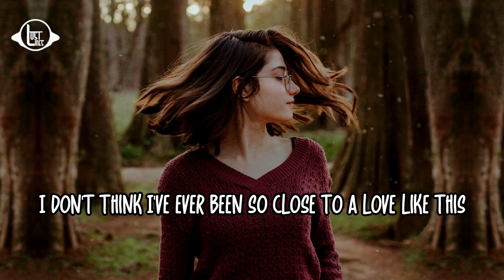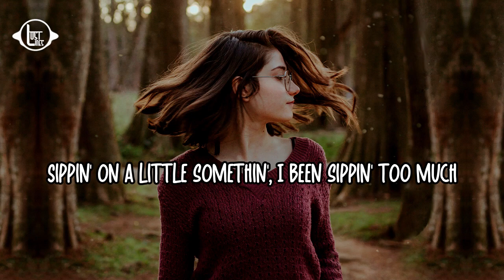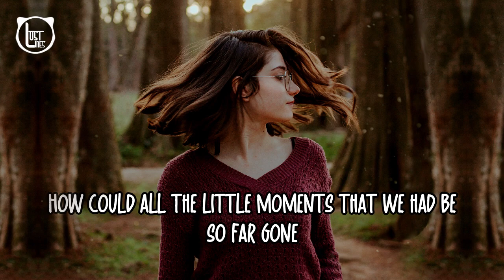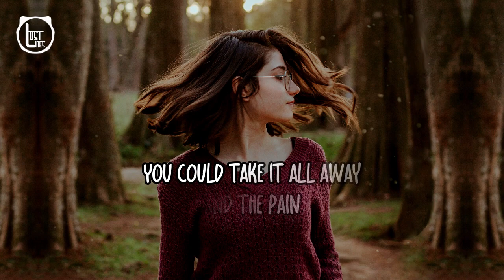Slander & Said The Sky Ft. JT Roach - Potions [Lyrics Video]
Welcome to LostLines,
Your coziest corner on YouTube for the best electronic and non-electronic music with Lyrics ❤️

📷 Picture credit
Photo by Juliana Stein

✍️ Lyrics:

I remember when I saw you
At the end of that night
I was lookin’ for some trouble
You were lookin’ alright
Every time you said a word
I was starin’ at your lips
I don’t think I’ve ever been so close
To a love like this

I never met someone
Met someone like you
I never felt this way
Felt this way
Ooh woo

For ya love
For ya love
I would cross oceans
All the hurt
And the pain
You could take it all away
For ya love

Sippin’ on a little somethin’
I been sippin’ too much
I just poured myself a double
And I’m thinkin’ ‘bout us
Every time I see your face
I think of what I lost
How could all the little moments that we had
Be so far gone?

Felt this way
Ooh woo

For ya love
For ya love
All the hurt
And the pain
For ya love

All the hurt
And the pain